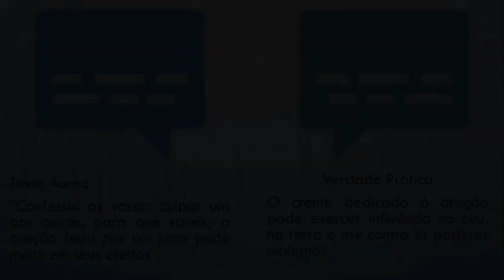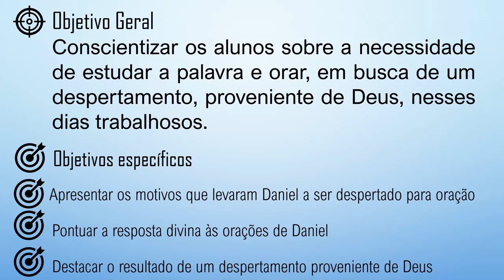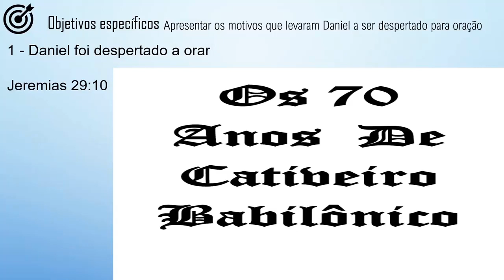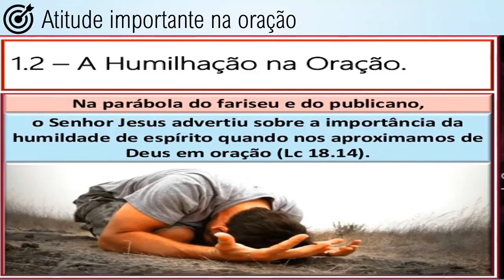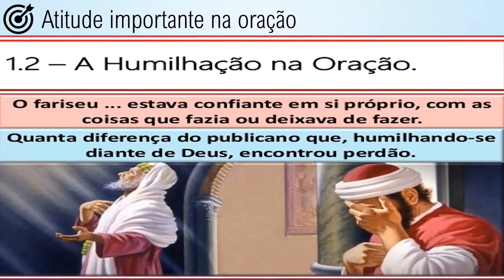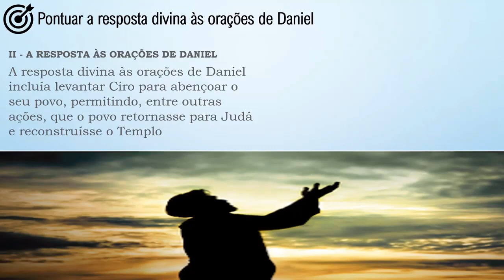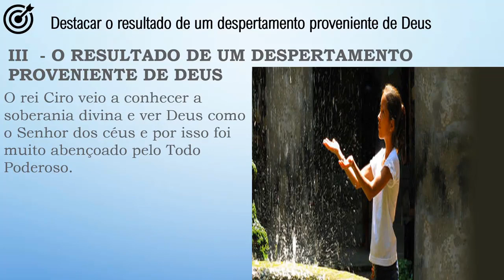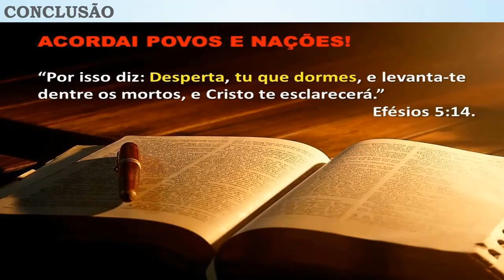EBD - Pr. Jeremias